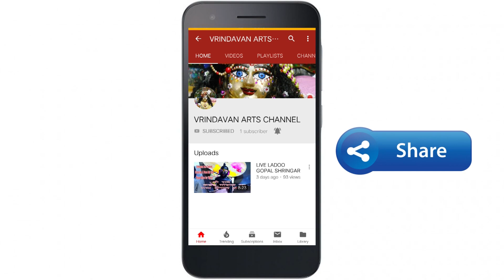ladoo gopal special summer shringar